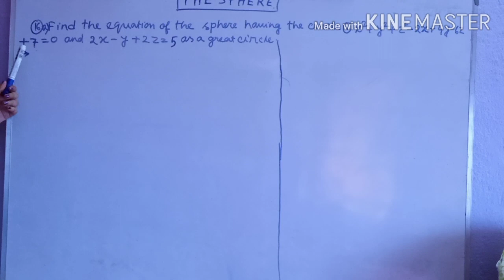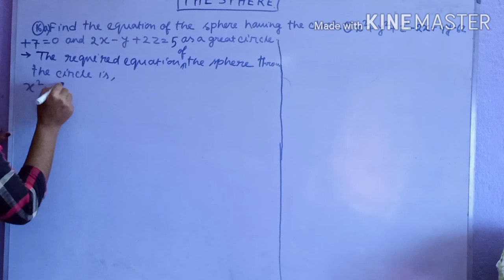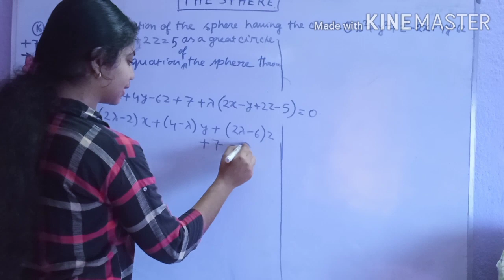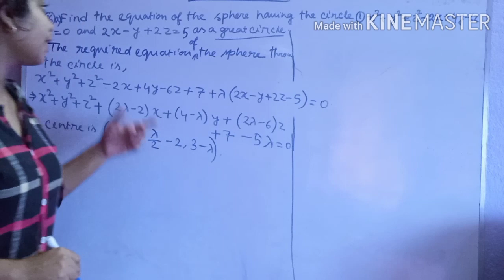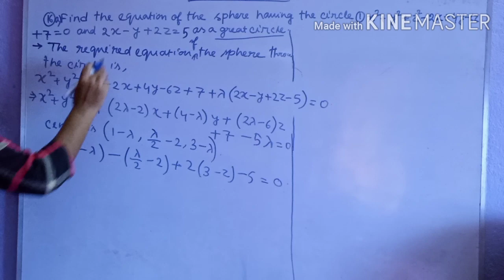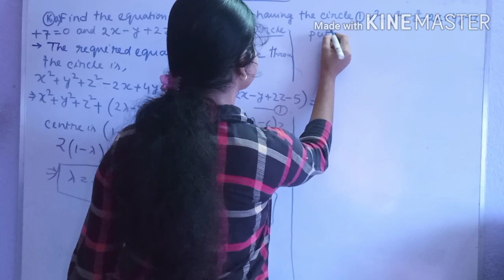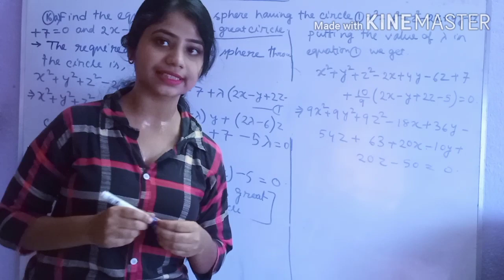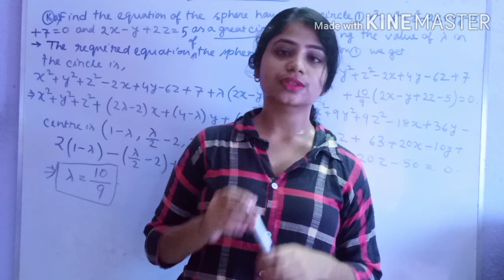THE SPHERE || ANALYTICAL GEOMETRY OF THREE DIMENSIONS ||GHOSH CHAKRABORTY SOLUTION||WBCS OPTIONAL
A LARGE INSTITUTIONS OF MATHEMATICS
আমাদের চ্যানেলে সবাইকে স্বাগত. WELCOME TO ALL OF YOU. যেকোনো অঙ্ক সমাধানের জন্য যোগাযোগ (whatsapp) করো : 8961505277

BIODATA:
NAME : SHREYA DAS

EDUCATIONAL QUALIFICATION : M.SC. IN APPLIED MATHEMATICS.

HOBBY :  SOLVE ANY KIND OF MATH

TARGET : TO SOLVE OTHER MATHEMATICAL PROBLEMS..

1)class 5 to B.SC. MATHEMATICS CLASS সব পাবেন.
2)COMPETITIVE MATH
3)SHORTCUT MATH
4)JEE MATH
5)WBCS OPTIONAL PAPER DISCUSSION
7)LIVE CLASS
8) আপনাদের কোনো অঙ্ক আটকে গেলে photo send করুন : 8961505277...
7 দিনের মধ্যেই পেয়ে যান solution...

তাই দেরী কেন?

তোমাদের সব MATH এর দায়িত্ব আমার.